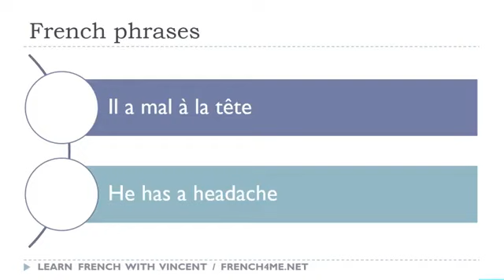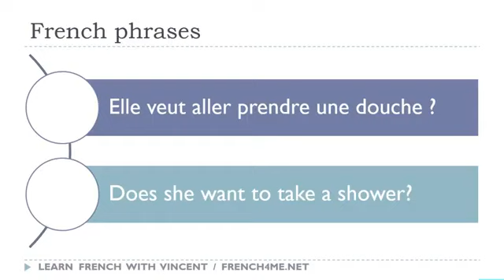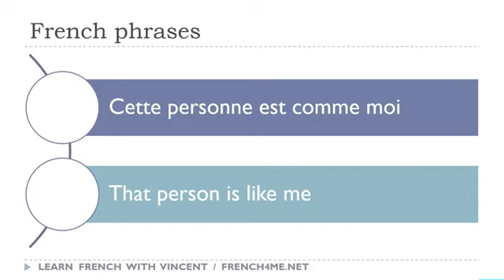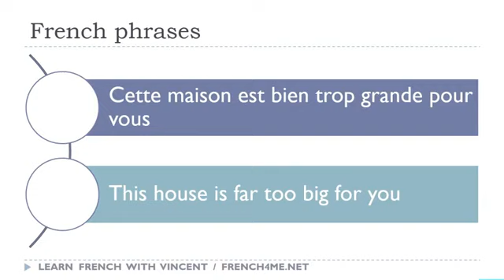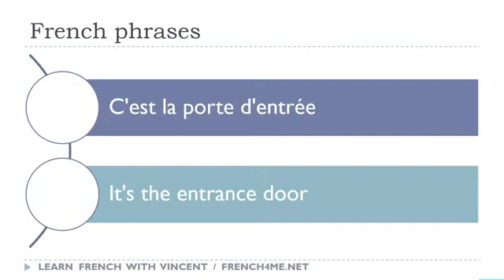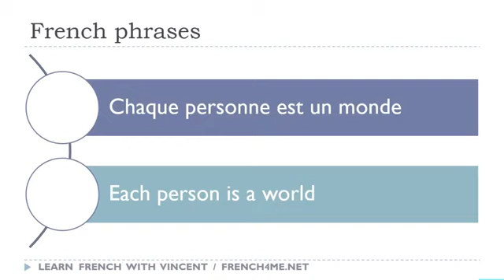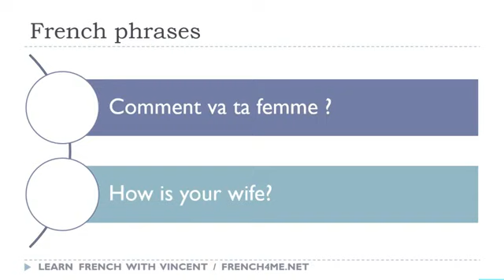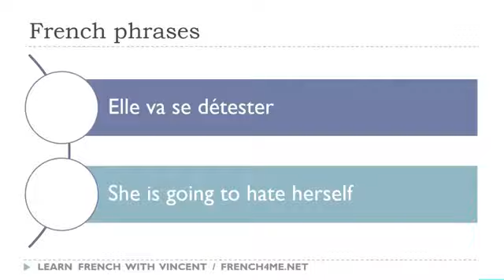179 # تعلم العبارات الفرنسية كل يوم